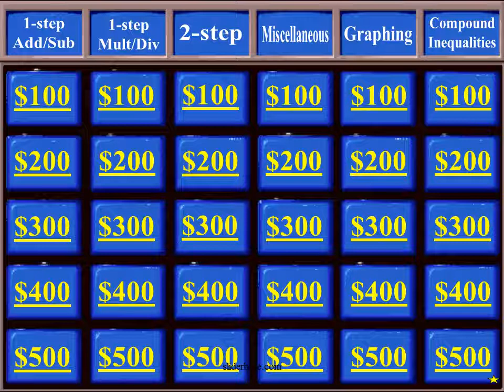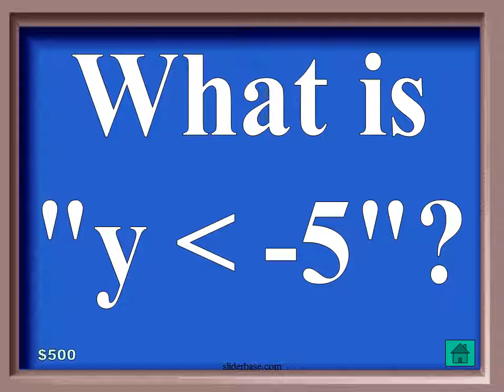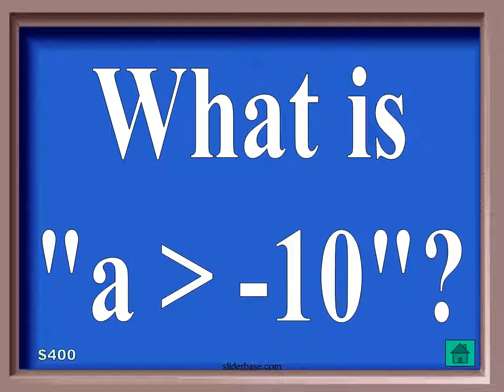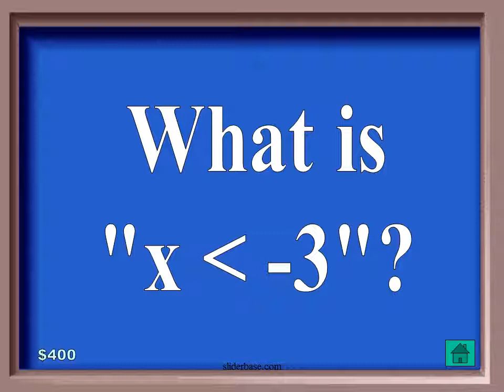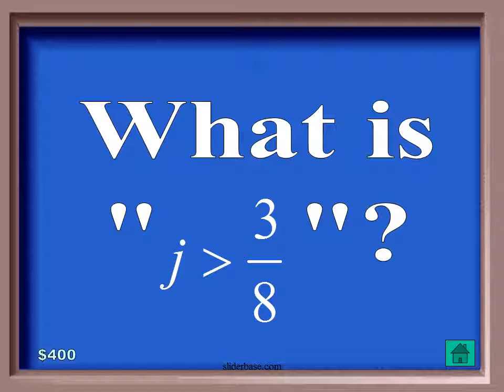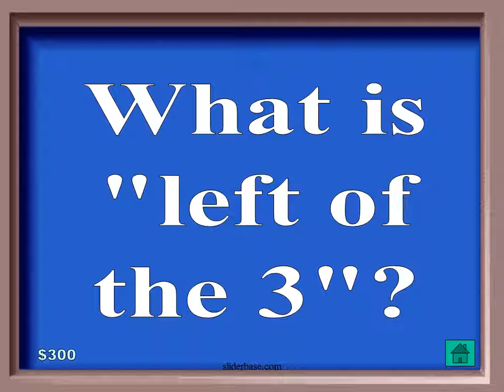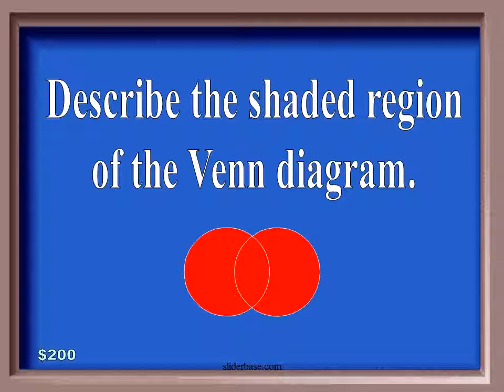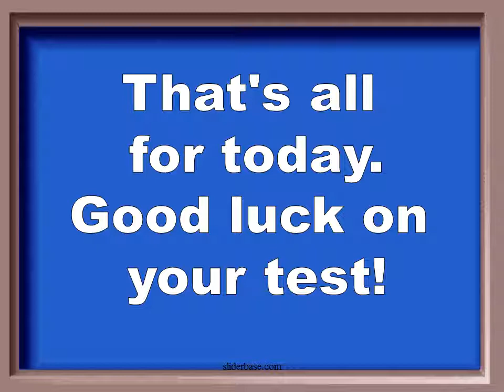Inequalities Jeopardy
Miscellaneous
Graphing
Compound
Inequalities
Write an inequality:
2 less than a number
is less than 9.
If I have 5 apples and you
take away 3 apples, how
many apples do you have?
What is
"right of
the 2"?
Perimeter
The perimeter of the given rectangle is
at least 92 cm. Using the diagram, write
an inequality representing the perimeter.